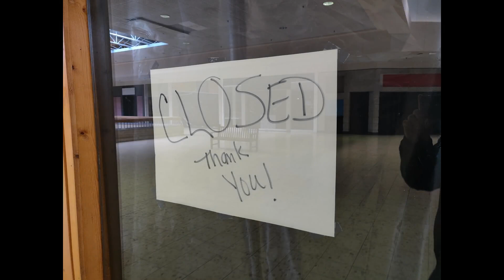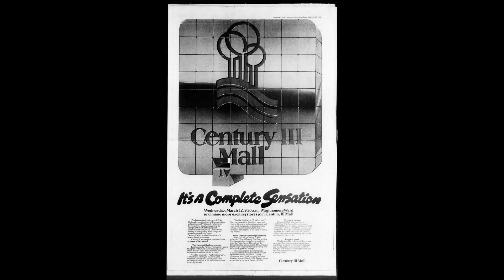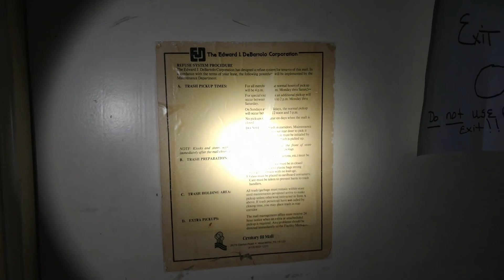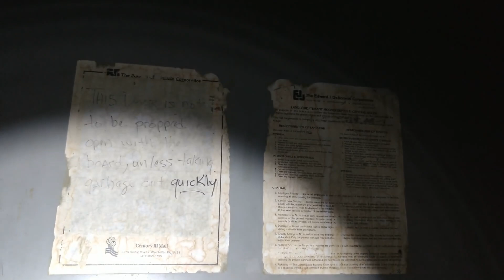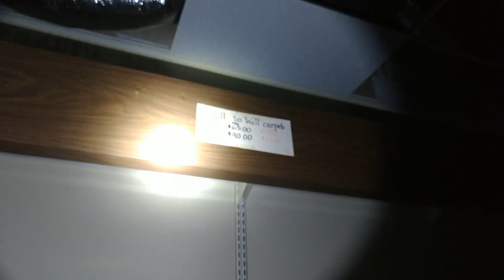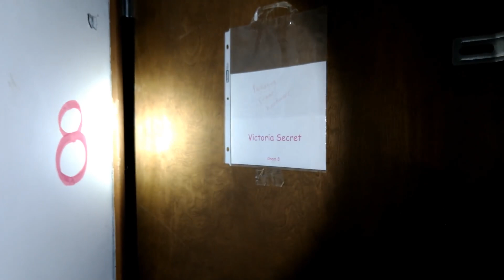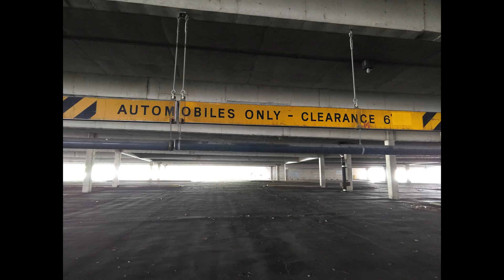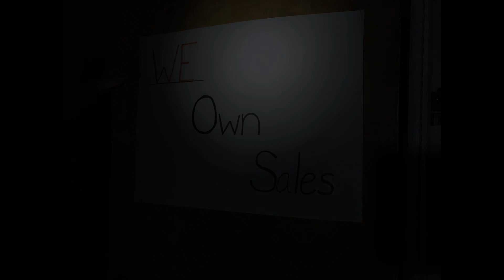Century III Mall - West Mifflin, PA - Part II - A Deadmalls.com Presentation